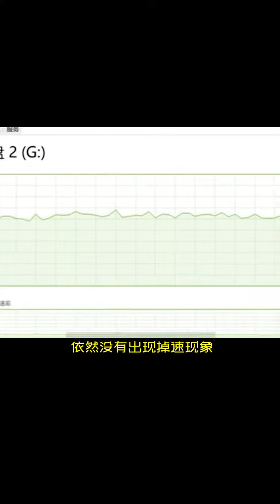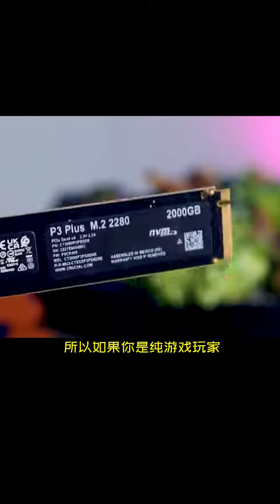不到500的1TBPCIE4.0固态硬盘，性价比党看过来哦电脑电脑配置diy电脑